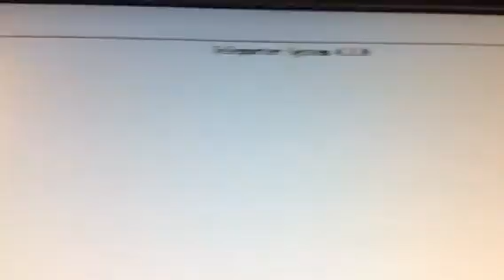The Teleporting Trap (Season 1) #1